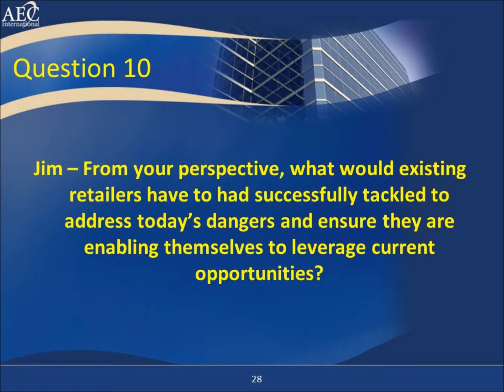What Retailers can do to eliminate dangers and capture opportunities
Jim Danahy, CEO of CustomerLAB, talks about what retailers can do to eliminate dangers and capture opportunities. Taken during AEC International's Fall Client Session on Nov 9, 2011 at the Intercontinental Yorkville, Toronto.